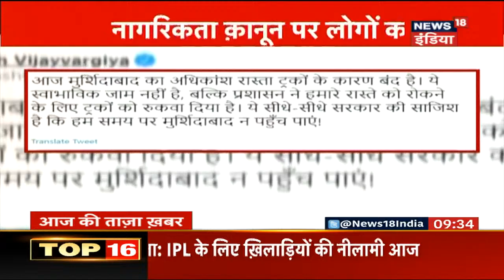Aaj Ki Taaza Khabar- दोपहर की बड़ी खबरें | Top Morning Headlines at 1 PM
आज दोपहर की तमाम बड़ी ख़बरें देखें इस बुलेटिन में
News18India Live